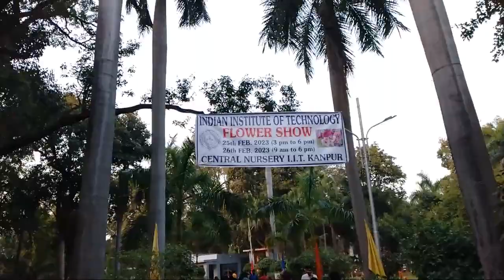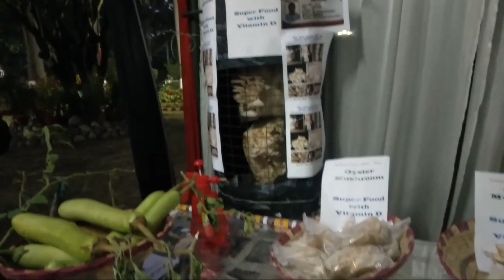IIT Kanpur Flower Show | Flower show -2023 | Nursery @ IIT Kanpur| Beautiful flower collection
Please follow the channel link given below for health-related information and business-related plans.

KaviKrishna_Ideas